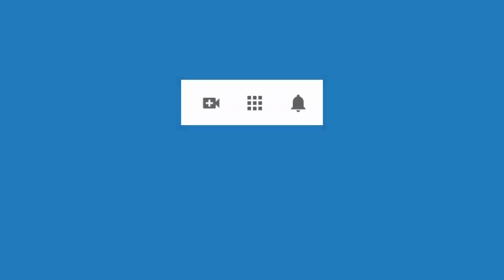4706 Aurelio Mejia Obsesivo, estrés, hipocondríaco, pensamientos negativos, obsesión con las mujere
Hipnosis introspectiva por Aurelio Mejía. Obsesivo, estrés, hipocondríaco, pensamientos negativos, obsesión con las mujeres, rechazo a mi padre. Madrid, España, 28 de marzo 2014.